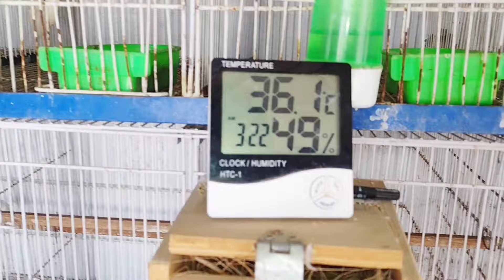Exotic Finches Setup Visit | Red Eye Lady gouldian, Triple Orange, Owl Finch, Star Finch, cut throat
Farhan Bhai Exotic Finches Setup on Karachi.

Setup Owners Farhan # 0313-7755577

Apny birds Setup ki Promotion ke lie hmse rabta kren

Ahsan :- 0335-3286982